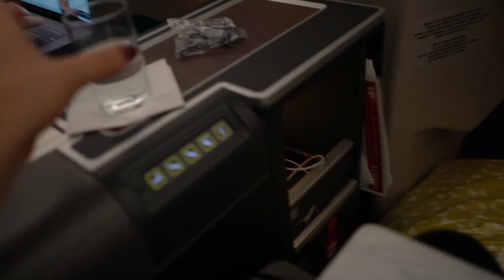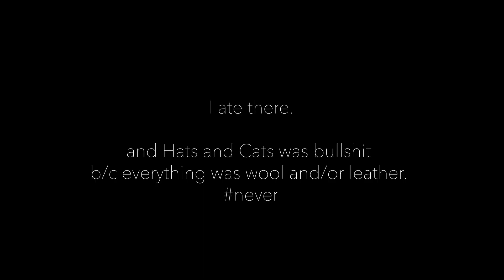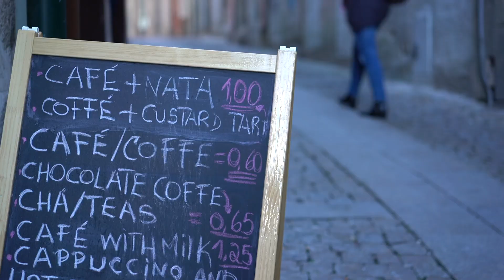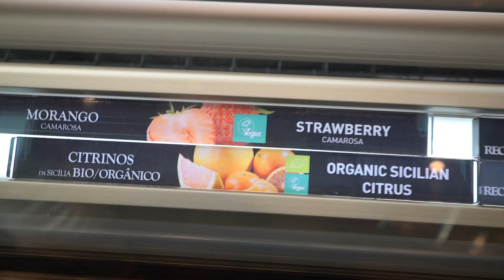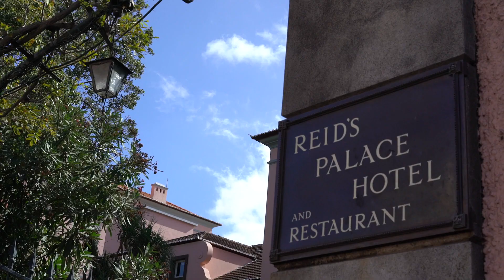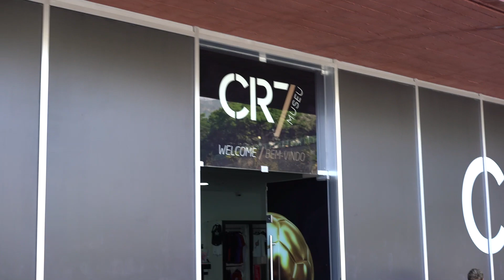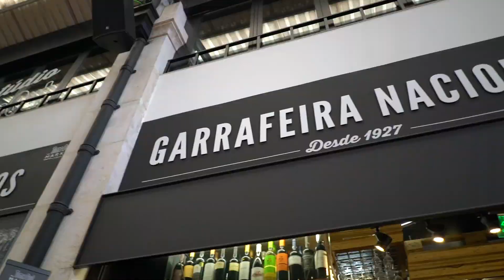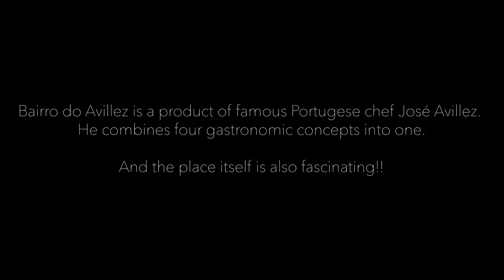Discovering Portugal – Porto, Madeira & Lisbon // vegan blog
Traveling through the wonders of Portugal in Porto, Madeira and Lisbon – and finding all the vegan food along the way.

Hey! My name is Alessandra Taryn – if you're visiting my channel for the first time, HELLO, and if you're revisiting, THANK YOU! I'm a Latina vegan travel, lifestyle and food vlogger based in Los Angeles, but going everywhere and exploring everything. :)